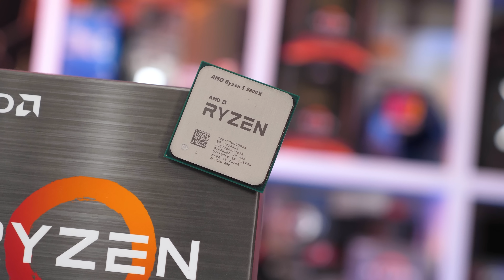Best Time To Buy A GPU? Upgrade From 5600X to 7800X3D Worth It? December Q&A [Part 1]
Performance 1 FT
Performance 1 FT White

Video Index
00:00 - Welcome to Hardware Unboxed
00:13 - Ad Spot
01:00 - Did the 7900 XTX make the XT seem worse than it was?
05:08 - What are our personal rig specs?
13:30 - Steam’s 1 Active User Policy.
21:10 - How long will AM4 remain viable for?
23:33 - Is the best time to buy a GPU upon release?
28:33 - Is the Steam hardware survey reliable?
33:20 - Upgrade to 7800X3D from 5600X worth it?
37:15 - Outro

December Q&A [Part 1]